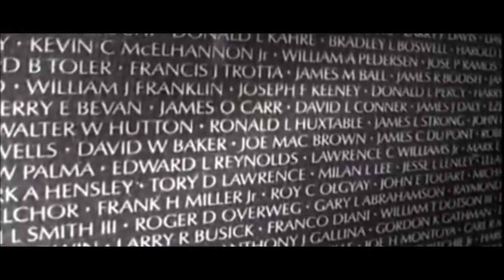Tribute to our Veterans 2020- Speech by Ronald Regan